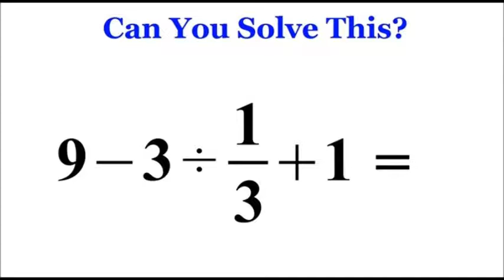Rant about Mathematics and Japan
I just heard about that viral math problem that they asked Japanese people over 20. In the 1980s 90% could give the right answer, now it is down to 60%. I guess the Japanese focus on drilling and hardcore studying is maybe failing them. On the other hand, that could all be due to the relaxing education  (ゆとり教育, yutori-kyōiku) which they have introduced over there. Maybe the ministry will see the writing on the wall and revert back to classical drilling exercises? Hm, as much as I hate that, it is still producing better results than anything we have in the West.

Cheers, to my Japanese friends! Asian Pride!